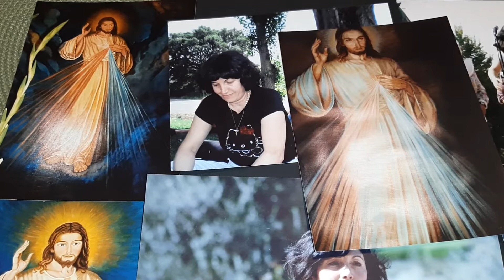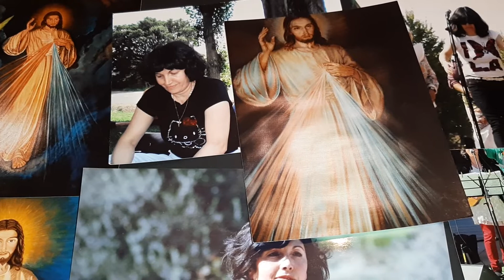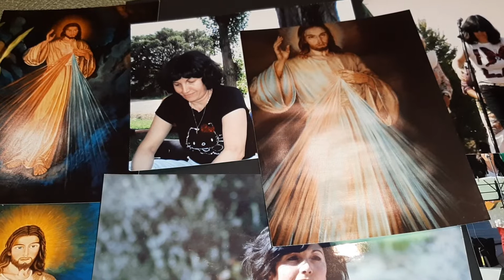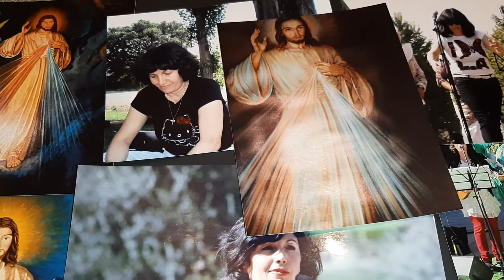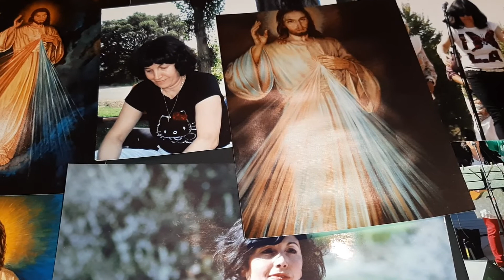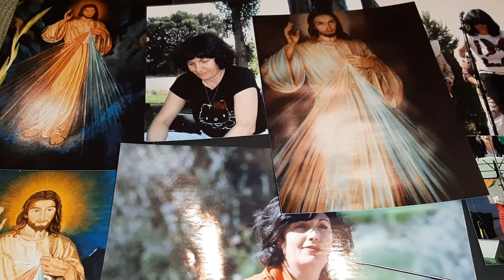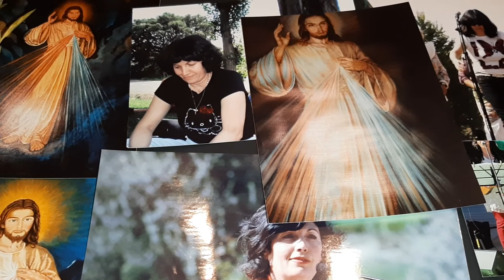RELATO :EL SECRETO DEL ÁGUILA BLANCA Y LA MADRE TIERRA. AUTORA : ROSI CERVANTES (Para reflexionar )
RELATO :EL SECRETO DEL ÁGUILA BLANCA Y LA MADRE TIERRA. AUTORA : ROSI CERVANTES
 Relatos y cuentos de la madre tierra  "Metáfora sobre la vida "(  Para reflexionar )